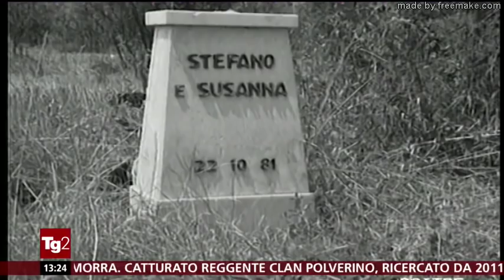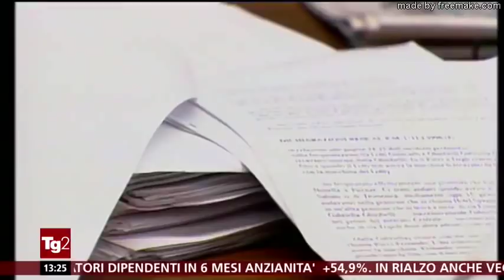Mostro di Firenze Le indagini , la farsa continua ....